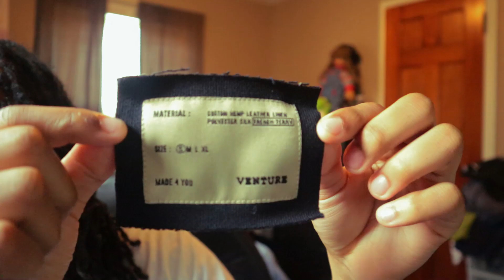Unboxing My FIRST EVER Clothing Brand Sample!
Big things coming soon!